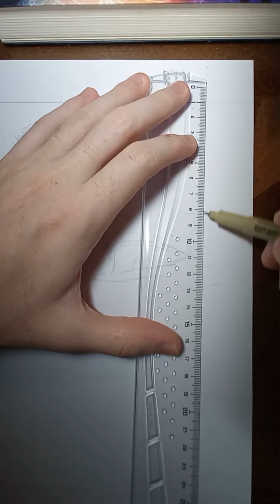Aizen (Bleach) in my art style!!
Hoje trouxe mais um pedido dos comentários!!
Como sempre trago pedidos no café, hoje quis dar uma variada e trazer o meu estilo no desenho, fazendo algumas das formas do Aizen, espero que gostem do resultado!!

Comente aqui a próxima ideia de personagem !!!